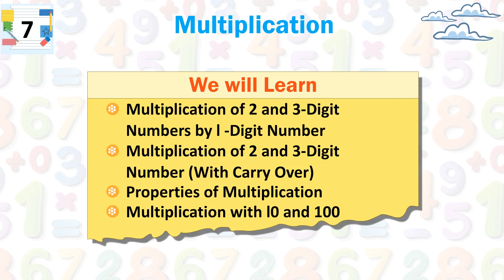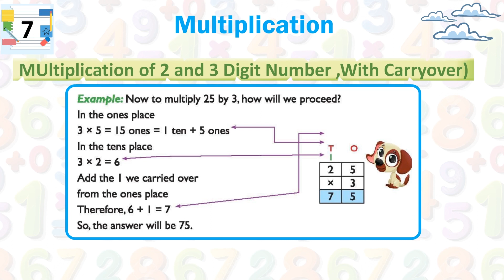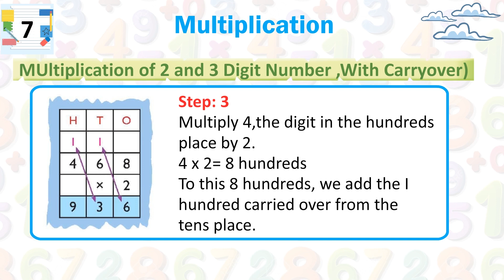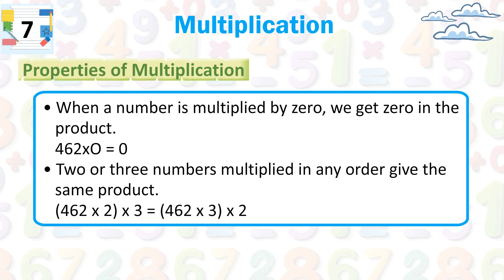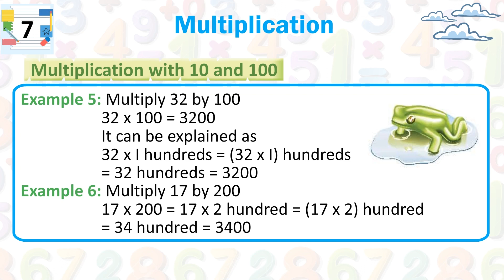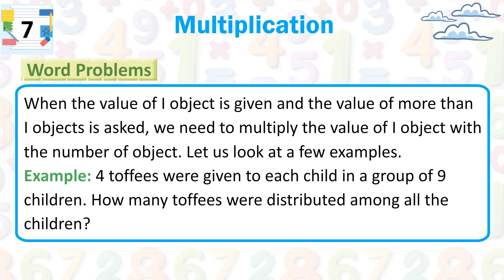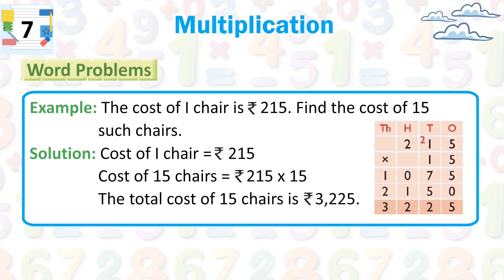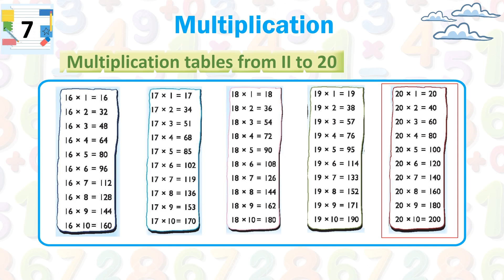Multiplication II Majestic_Maths_Book_003 II